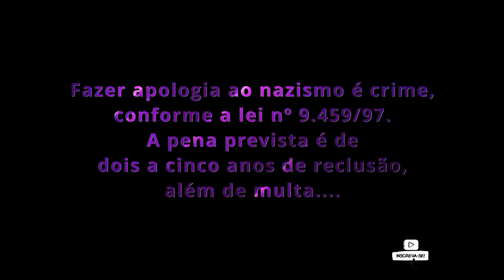🚨Pastor Célio Longo faz saudação N4ZZ! em culto da IGREJA ADVENTISTA!